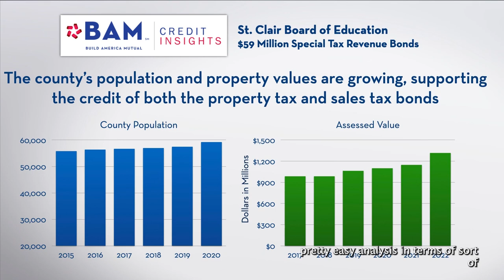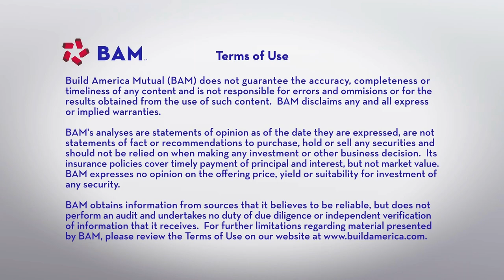School Facilities on the Way for an Alabama County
The St. Clair County Board of Education is selling $59 million in BAM-insured, voter-approved municipalbonds. The funds will be secured in 2 series; one repaid with ad valorem tax payments, and the other repaid through sales tax revenue. Learn more about the transaction in our latest BAMCreditInsights video with Alexis Platis.